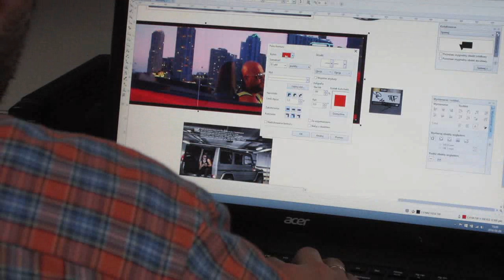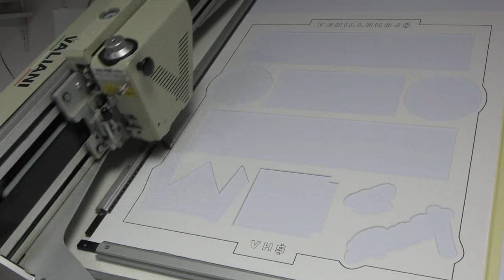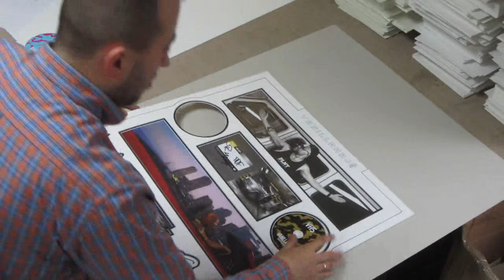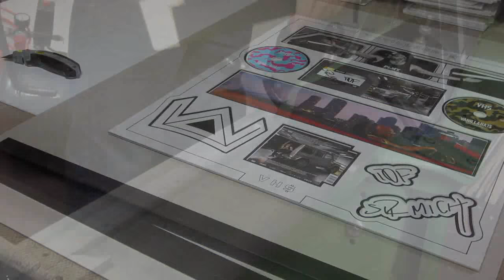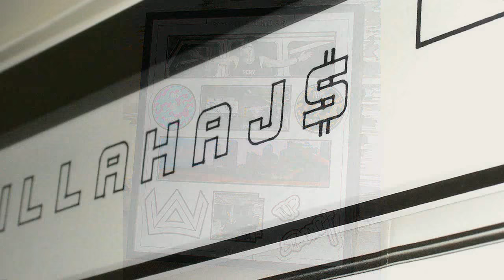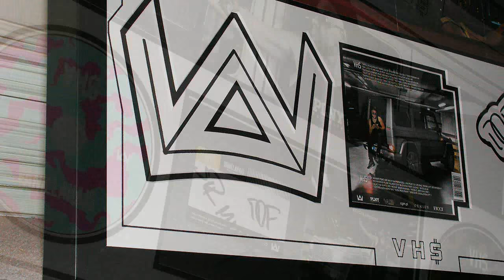Framing Signed CD (music memorabilia)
To save your time, most parts of the film is speeded up :)

Framing Signed CD - using double mountboard, computerized cutting & drawing. Wooden solid frame cut to size.

Music at the start: Tede & Sir Mich - Czyste Szpanerstwo (wielkiejol.com)